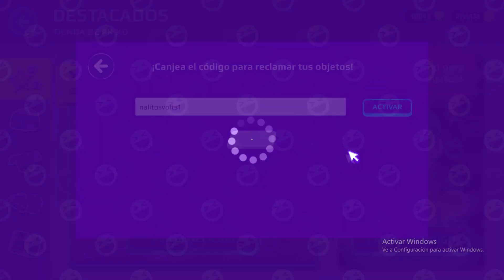¡NUEVOS CODIGOS GRATIS!😱PARA TENER LAS NUEVAS CAMISETAS DEL TEAM VOLTS EN PK XD!!!😨¿ES REAL?❤️kaleta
► ¡NUEVO VÍDEO DE PK XD!🎃😱

►contenido 100% original y subido por KALETA si lo ves en otro canal es una copia uwu
SIEMPRE SIGUE TUS SUEÑOS... ❤️🎃